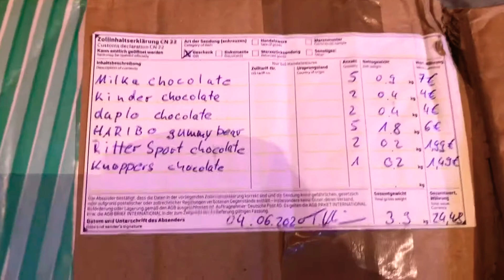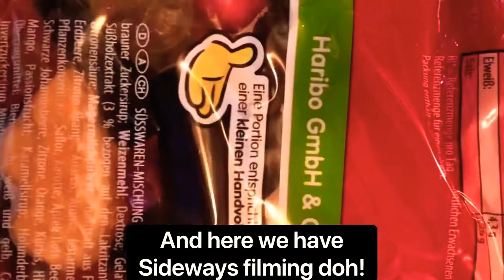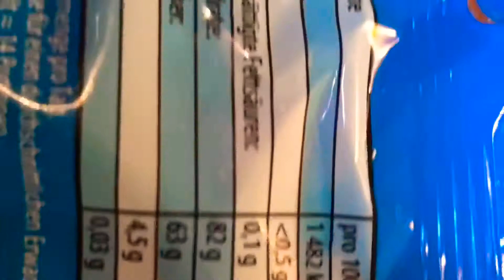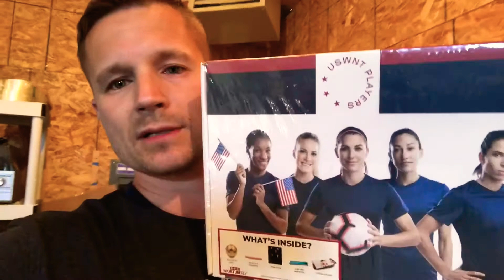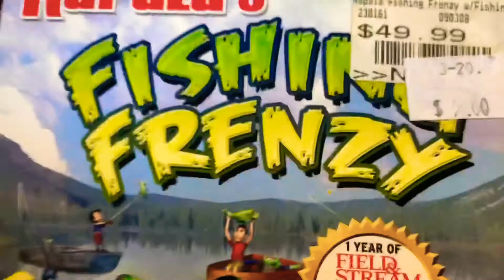What sold: $185 day GOAL MET garage sale flips retail arbitrage continued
What sold July 2, ideas for you to get listed!!